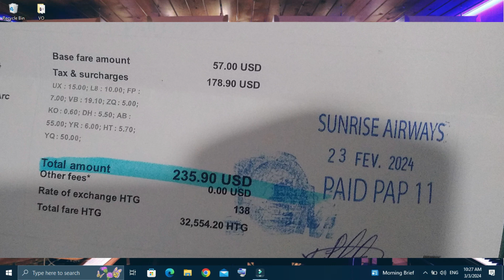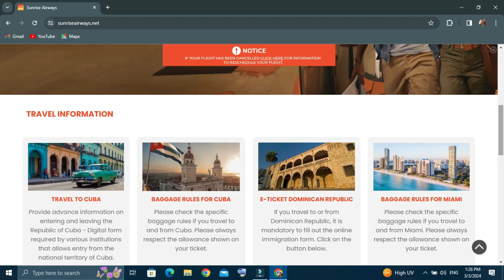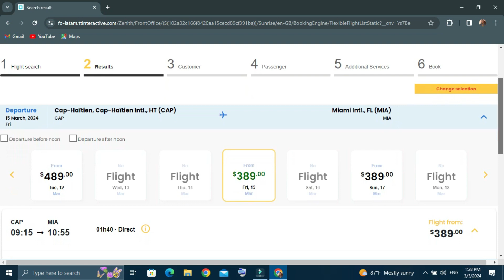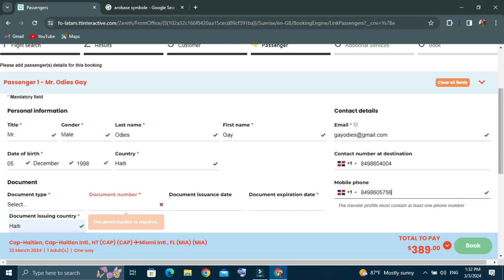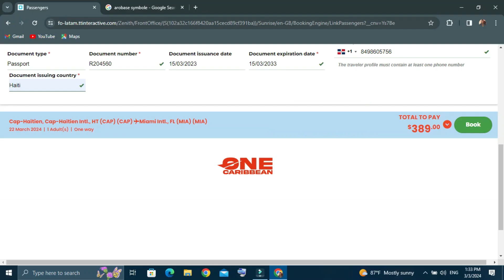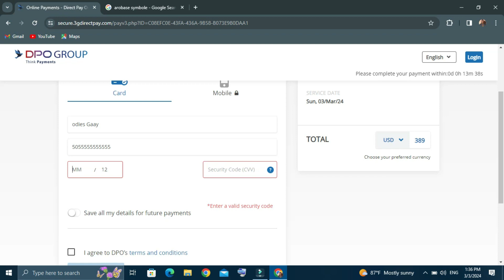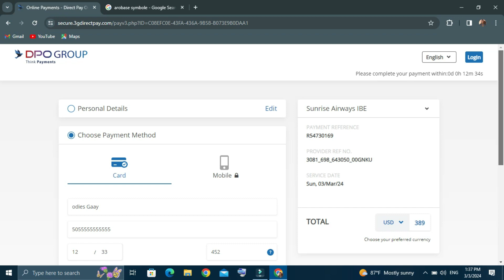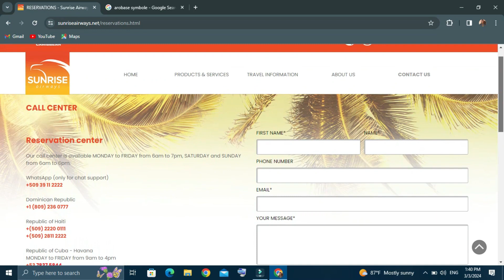Men koman pou achet yon tickeT avion pou kont ou san carte de credit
Si ou vle achte yon tickeT avion san  ou pa bezwen yon kart kredi, gade video sa . Nap pataje ak ou koman pou achte yon tikè avyon pou kont ou ak lajan likid san bezwen yon kart kredi. Ou pa dwe bliye sa nan yon bon planifikasyon pou yon vwayaj sikse!